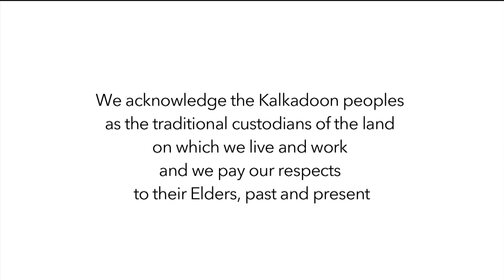DECKERS TRIAL Riley Hunter-Robinson